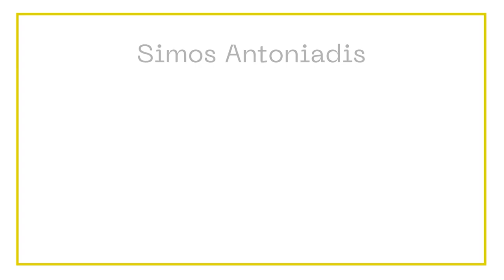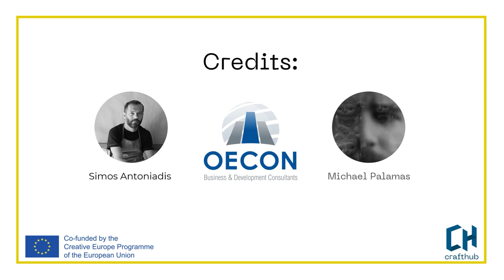Working with Clay - Interview with Simos Antoniadis - Greece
Interview with Simos Antoniadis, owner at Uluru Studio, Thessaloniki, Greece, an architect and designer that found his true calling when he started working with clay.